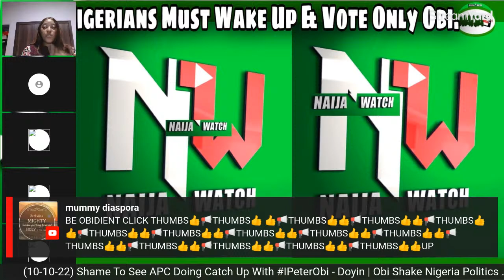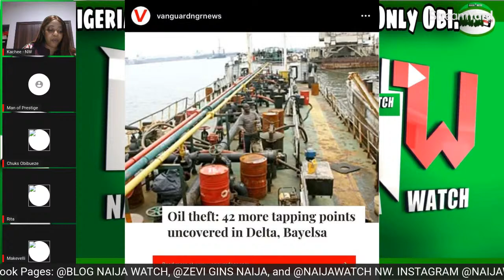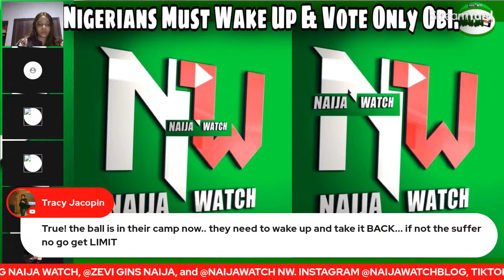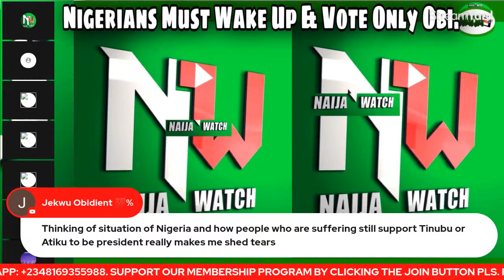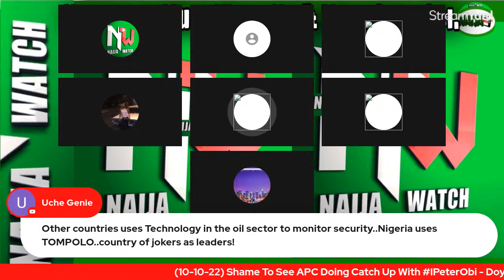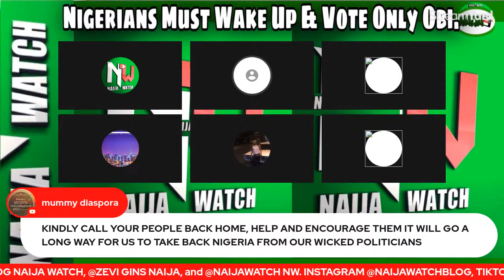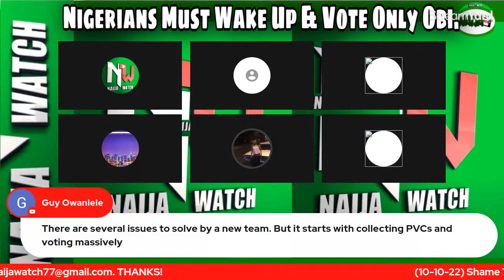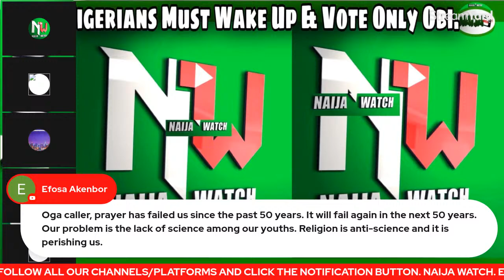I WILL NOT VOTE MUSLIM MUSLIM TICKET- ONAIYEKAN, APC TRY TO CATCH WITH OBI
Join us as we discuss more on Nigerian politics